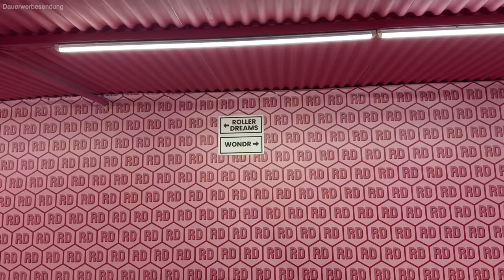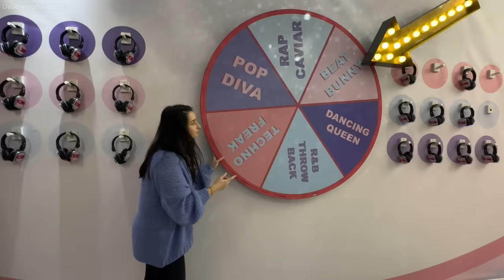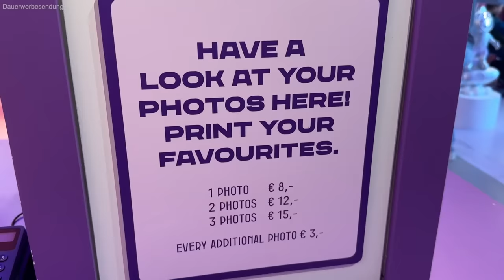Wir testen die WONDR EXPERIENCE in Amsterdam! (DER Spielplatz für Social Media Opfer ☠️)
Wir haben die WONDR EXPERIENCE in Amsterdam für euch besucht - ein riesiger Spielplatz für Erwachsene mit Europas größstem Bällebad und haufenweise Fotokulissen...